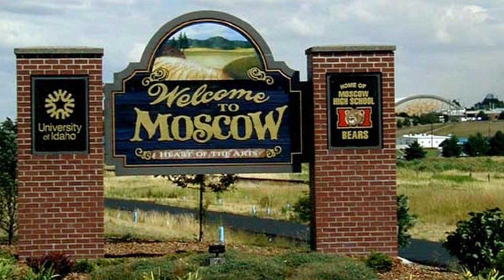Bryan Kohberger: The Murderer of 4 College Students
PHD criminology student — Bryan Kohberger stalks and murders 4 University of Idaho students: Ethan Chapin, Kaylee Goncalves, Xana Kernodle, Madison Mogen. Hear the shocking details!